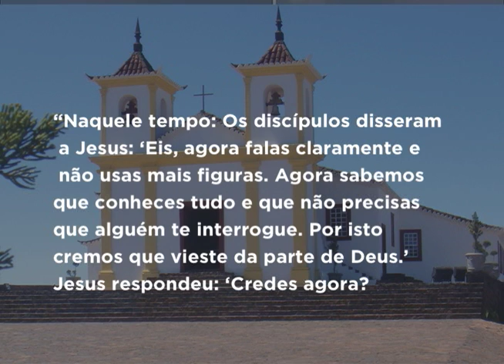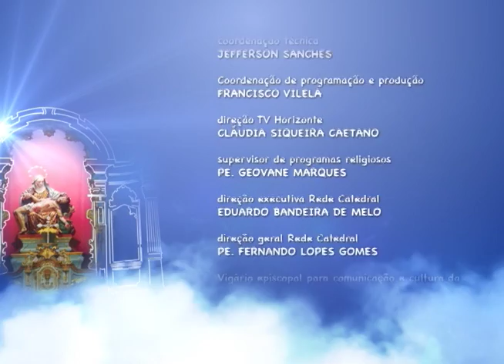Mãe Maria - 29/05/2017